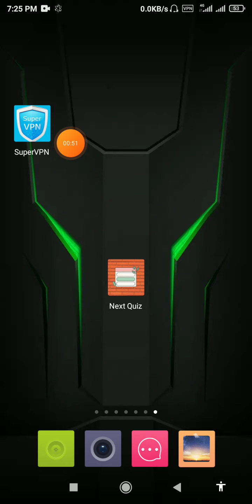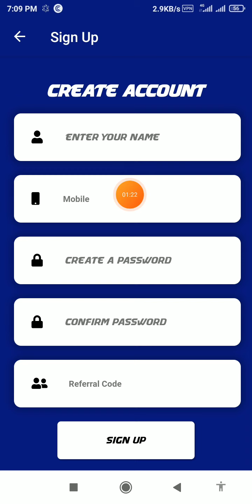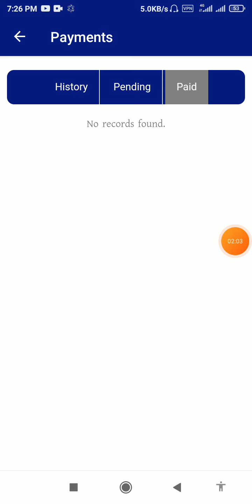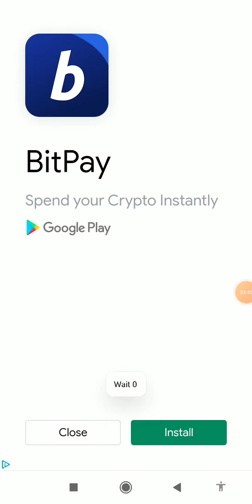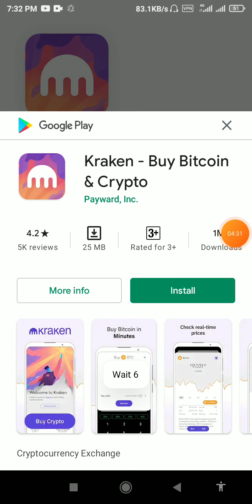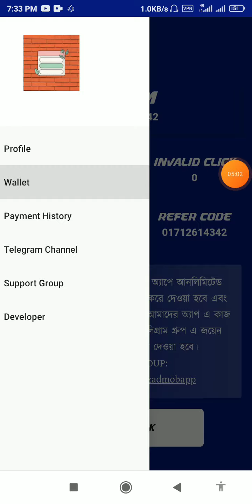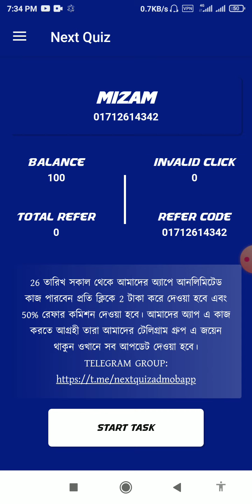Online income app payment bkash. earn money online 2021.How to earn money online bangla tutorial.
📣earning video.news point

আজকের next Quiz app link ⤵️⤵️

5 roi global account create Video link⤵️⤵️

Teligram link--,⤵️⤵️

❇️project earn